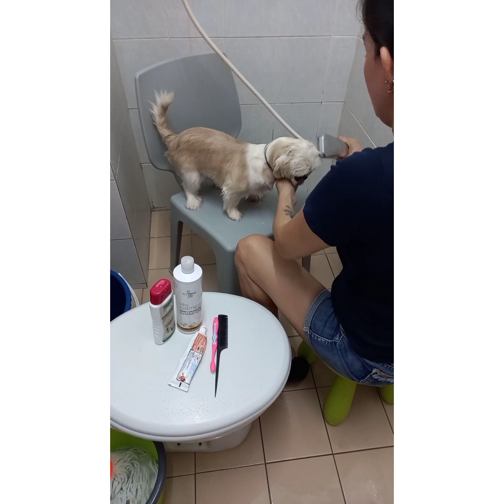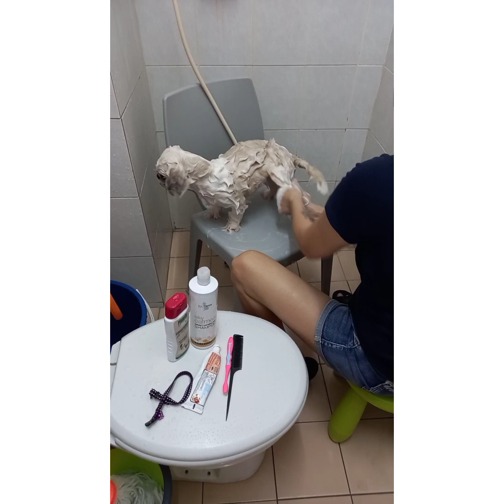My Little BonSo - Abby B💓💓N